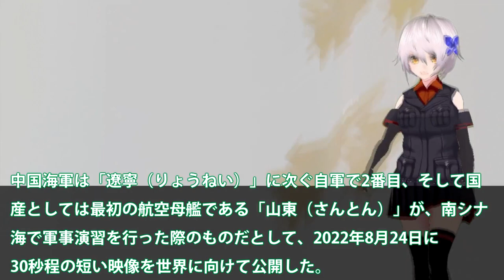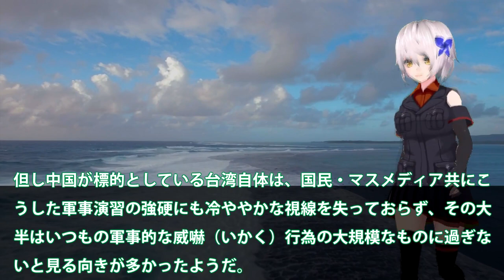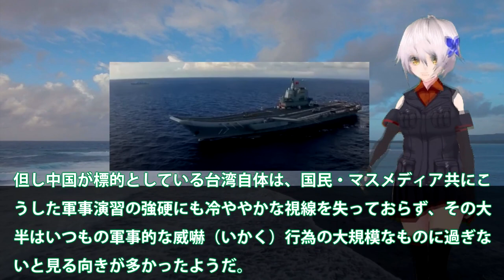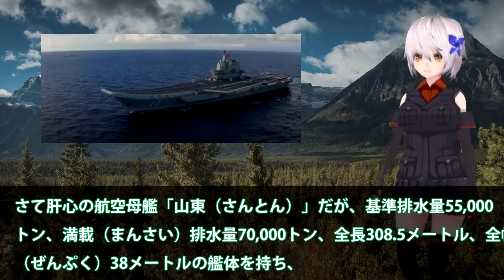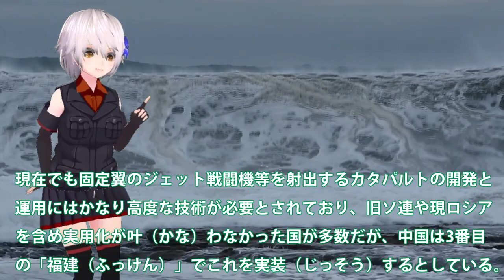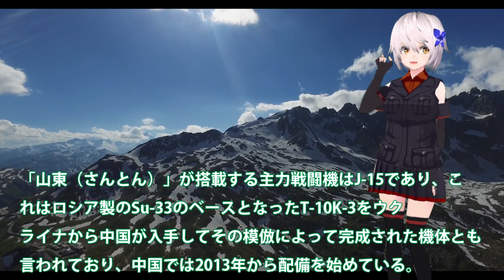中空母山東ついに南シナ海で！軍事演習の映像に山東からJ15発艦も？中空母山東は終了との話は・・・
中国空母山東が南シナ海での軍事演習を開始したとの情報を
キャッチしました。今回は、この山東空母の南シナ海での
軍事演習を詳しく見ていきますね。山東は度重なる故障で
もう動かないと思われていましたが、やっぱり終了です。

関連動画
中国軍に激震!日本が本気でキレた瞬間に「日本とは絶対に争うな」中国メディアが日本の凄さを痛感した光景とは？「ついに眠れる超大国が目を覚ました…」

引用・転載「出典：海上自衛隊ホームページ」
引用・転載「出典：航空自衛隊ホームページ」
引用・転載「出典：陸上自衛隊ホームページ」

中国軍「わが軍の電磁カタパルトは素晴らしいだろ！」「隊長！電力が足りず動きません！」米軍「www」